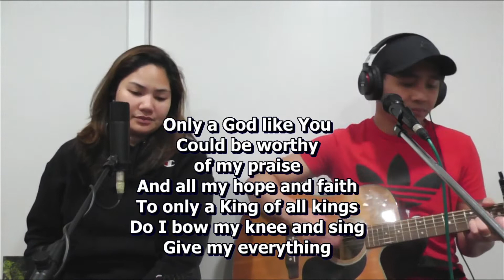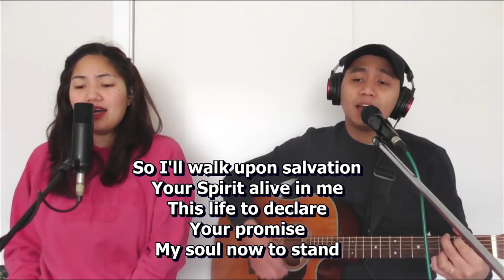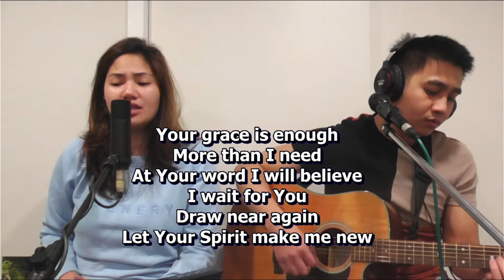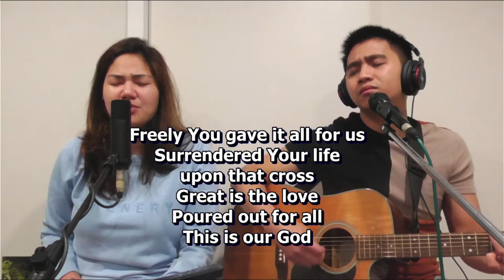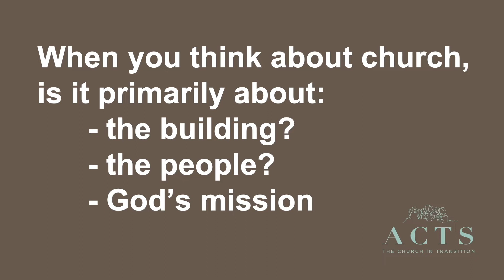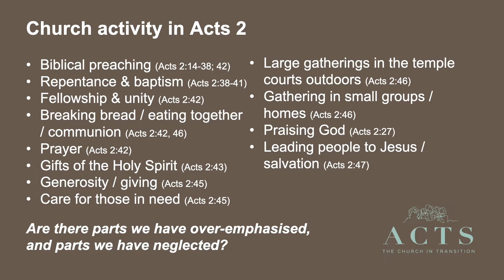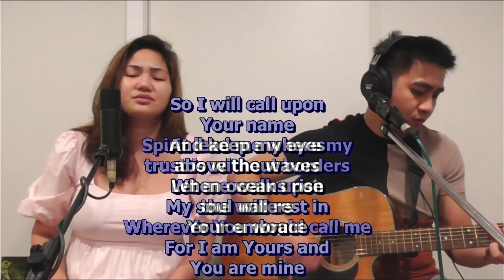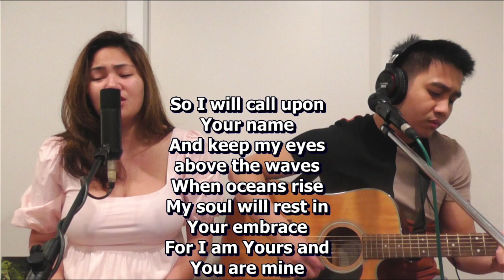Sunday Service 30th January 2022